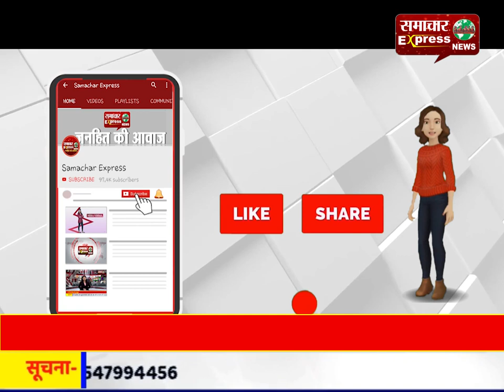कैसे होगी सरकारी मंशा पूरी जब अध्यापक विद्यालय में ड्यूटी देने ही नहीं आते